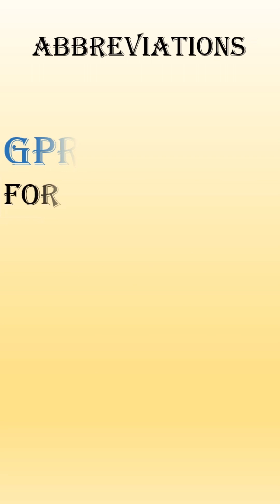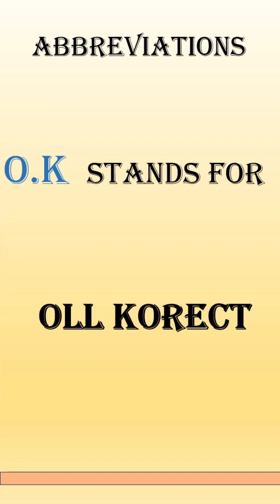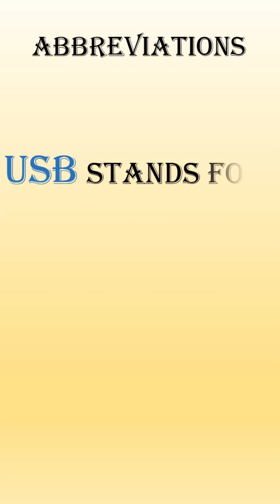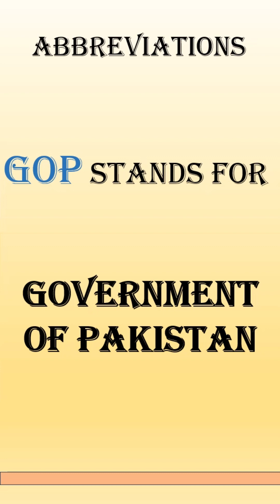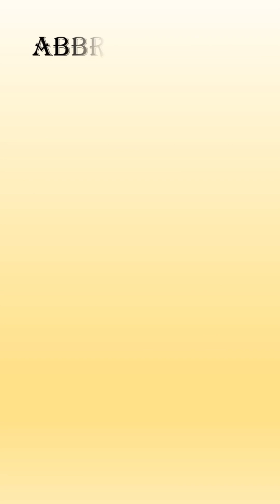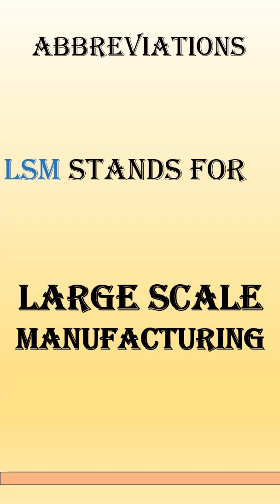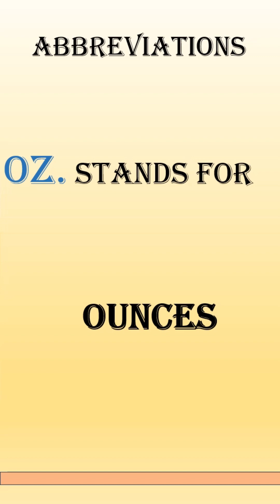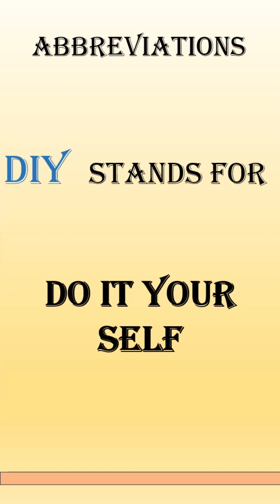Common Abbreviations / General Abbreviations and Their Full Form / competitive exam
Assalam o Alikum !!! welcome to the channel GK MCQs . Today, I've prepared an exciting Question Quiz that will put your general knowledge to the test! Whether you’re a trivia enthusiast or someone just looking for a fun challenge, there's something here for everyone. 🎉

We'll be diving into questions from a whirlwind of topics like science, history, pop culture, geography, and so much more. 💡 I want to see how many of these intriguing questions you can tackle! Are you ready to flex those brain muscles and maybe learn something new along the way? 🏋️‍♂️🧠

I encourage you to grab a pen and paper, or simply keep score in your head. Feel free to play along with friends or family - it’s always more fun when it’s a group effort! 👯‍♂️

As you embark on this 100-question journey, remember that it's all in good spirit. Don’t be too hard on yourself if you don’t know an answer. The beauty of quizzes is that they are a fantastic learning opportunity. 📚

Don't forget to let me know how you did in the comments below! I'd love to hear which questions were your favorites, and if any of them stumped you. 🚀👍